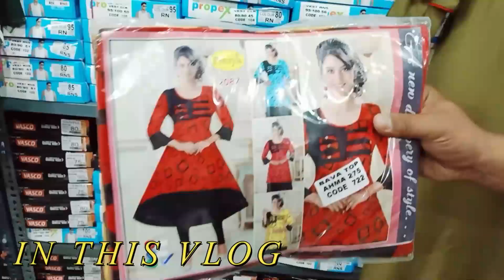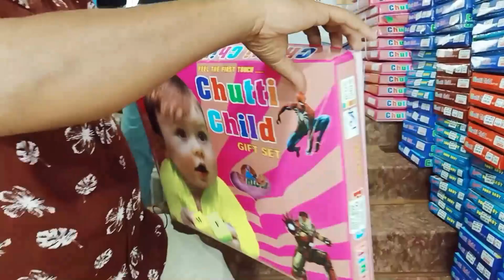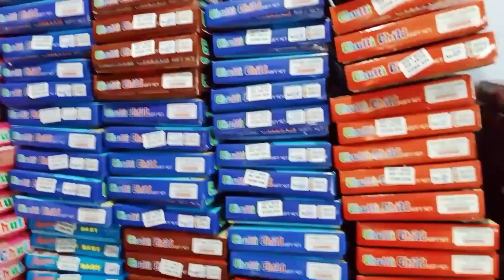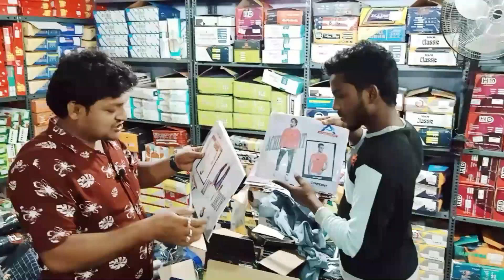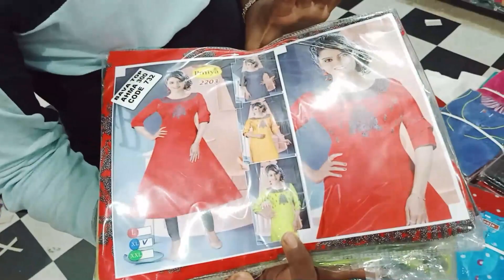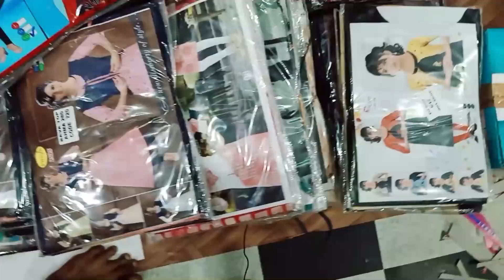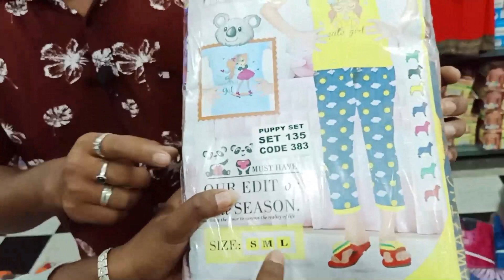33 ரூபாய் முதல்! Cheap&Best |Wholesale Shop| Own Manufacturing|Erode Asp Garment |RAHEEM TV